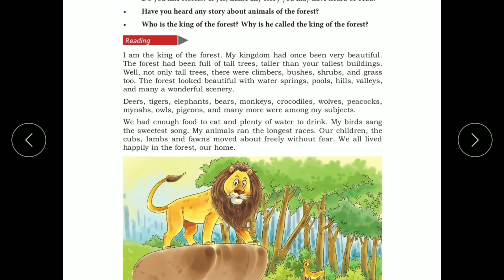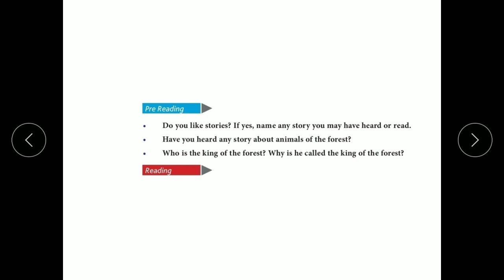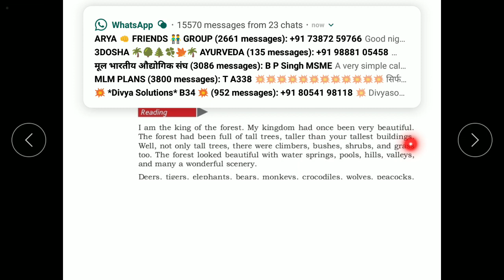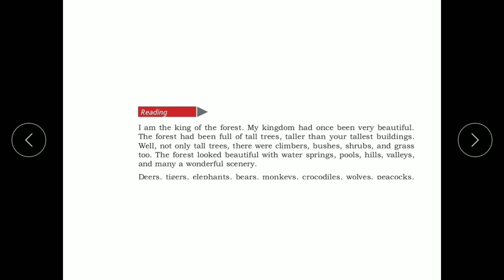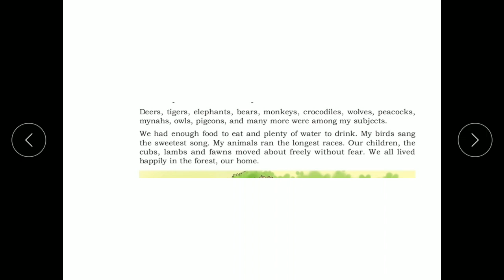The Lion King EnglishLesson-2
An effort to guide students so that they can study from home..